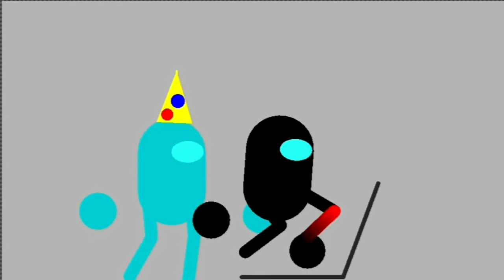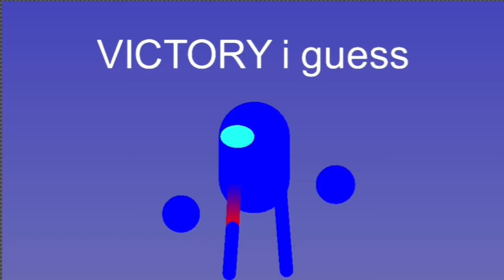not epic animation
no thumbnail cuz I was not on pc